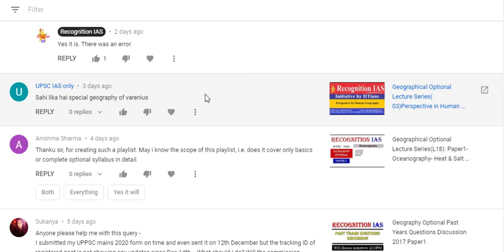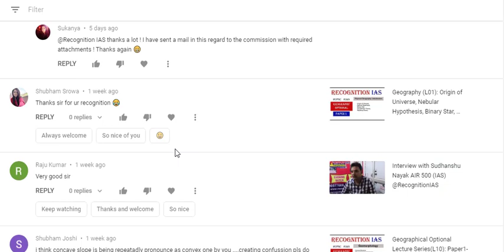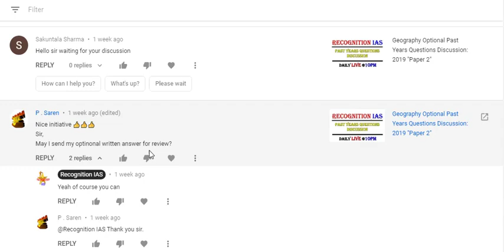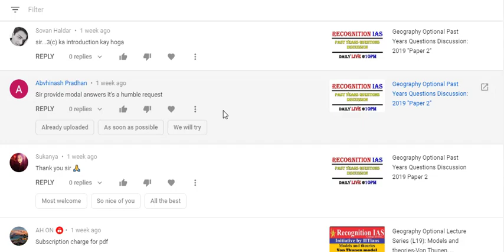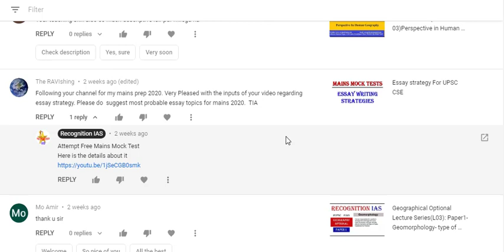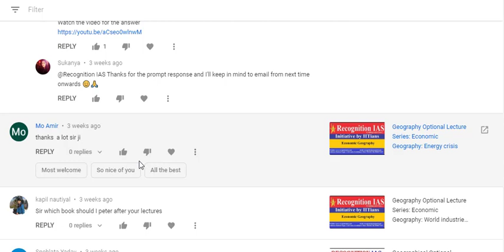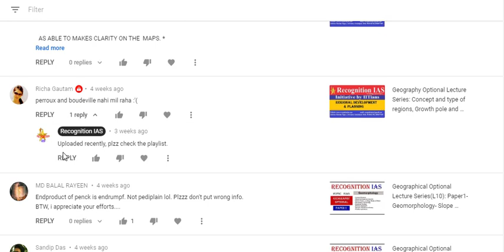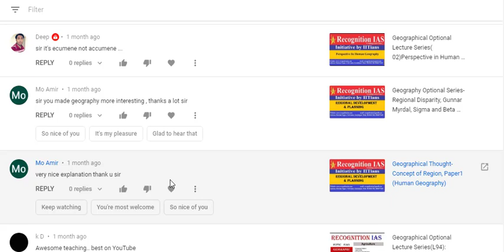Answers to Comments....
Details about Test Series:
Geography Optional-  20 Sectional test- 299/-
GS Test series: 20 Sectional tests- 299/-